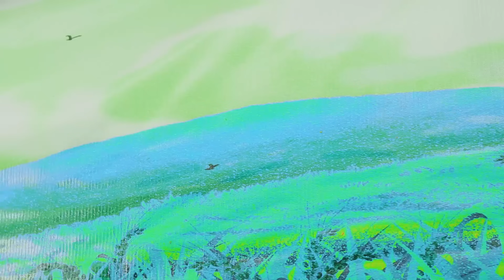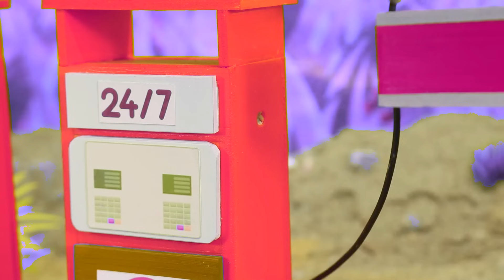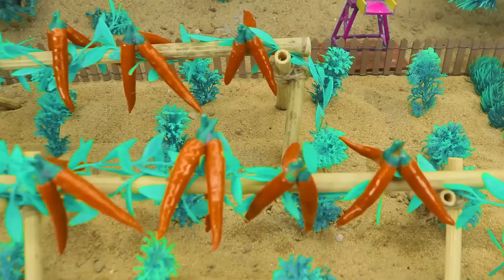DIY Tractor & Mini Bulldozer making concrete road | Construction Vehicles, Road Roller #3